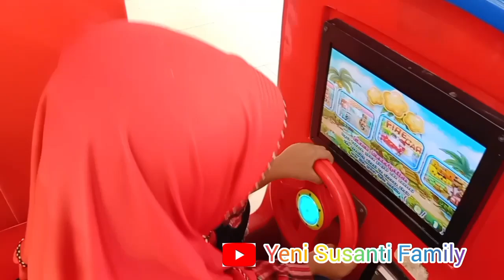BERBURU ES KRIM KARAKTER DAN MAKANAN VIRAL DI SUPERMARKET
KOLOM DESKRIPSI

Hai semuanya ketemu lagi di Channel yeni susanti family, berburu es krim karakter dan makanan viral di supermarket kini menjadi tren yang semakin populer. Banyak orang, terutama anak-anak dan remaja, yang antusias berburu camilan unik ini. Tak hanya menawarkan rasa yang lezat, tetapi juga pengalaman yang seru dan memuaskan saat menemukan produk-produk yang sedang viral. Yuk ikutin keseruan berburu es krim karakter dan makanan viral di supermarket bersama kami.

Es krim karakter adalah es krim yang dibentuk menyerupai tokoh-tokoh kartun, superhero, atau karakter populer lainnya. Bentuknya yang menggemaskan dan beragam rasa yang ditawarkan membuatnya menjadi favorit banyak orang. Es krim dengan bentuk karakter-karakter populer seperti SpongeBob, Hello Kitty, atau superhero Marvel sering kali menjadi incaran utama. Selain rasanya yang lezat, bentuknya yang lucu membuat es krim ini sangat instagrammable.

Selain es krim karakter, makanan viral juga menjadi daya tarik utama di supermarket. Makanan viral biasanya menawarkan inovasi rasa yang tidak biasa, seperti mie instan dengan rasa baru. Berburu es krim karakter dan makanan viral di supermarket bukan hanya tentang mendapatkan camilan lezat loh.

Selamat menonton dan biasakan tonton sampai habis,jangan lupa tinggal kan jejajk kalian di kolom komentar,,